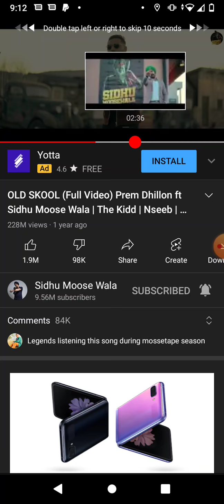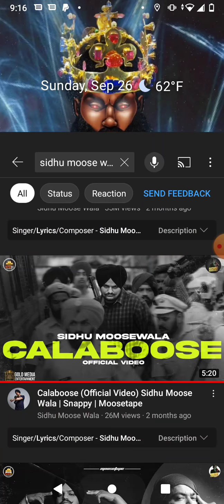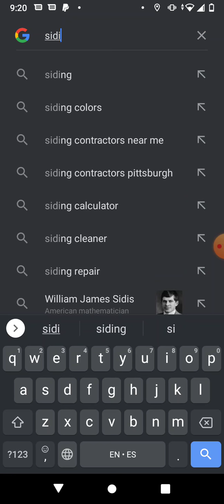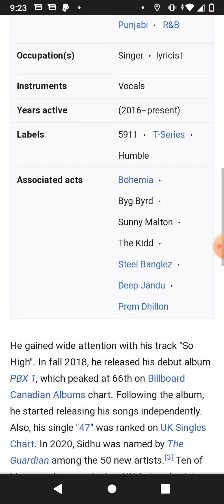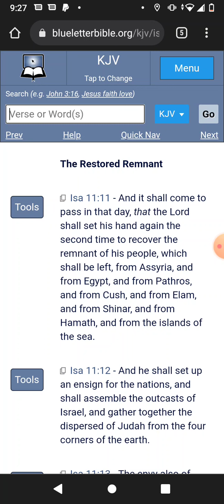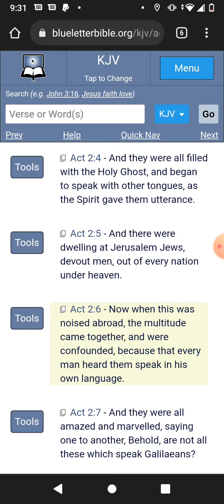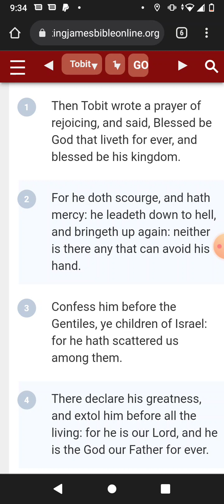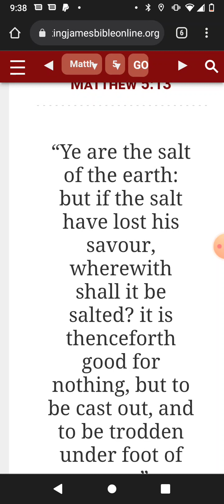Jake among Elam, Israelite foreigner.